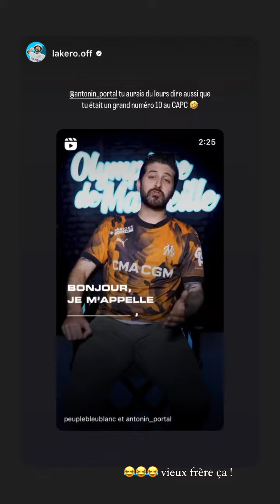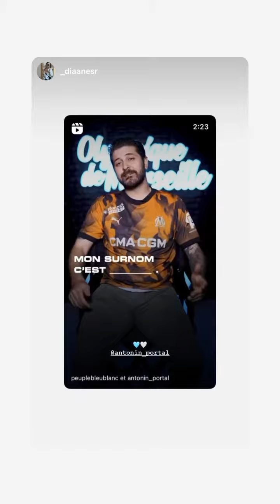ANTONIN PORTAL - 29 Mars 2024